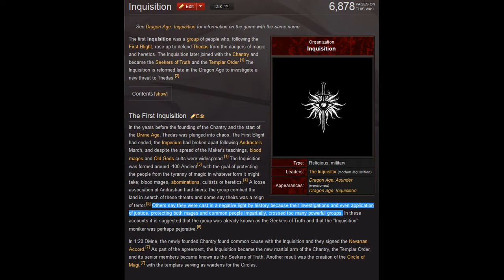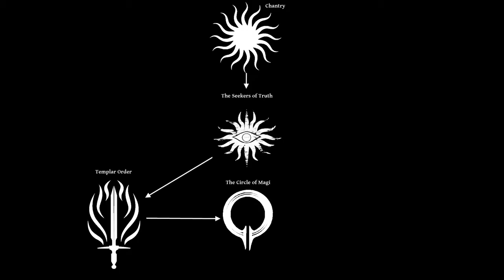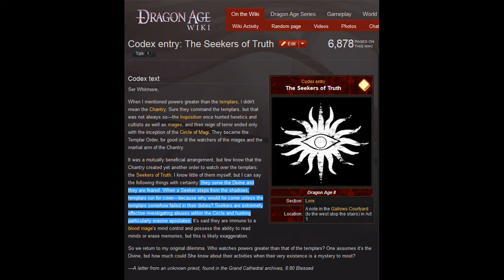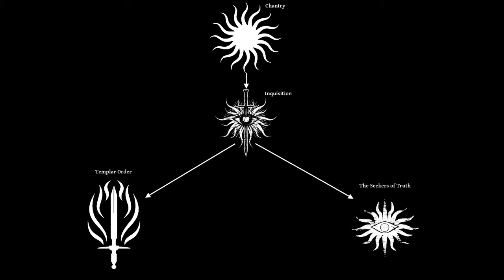Dragon Age Inquisition 101: The History of the Inquisition and Seekers of Truth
Wondering just what this whole Inquisition thing is, how it was formed, and what it's got to do with the new game? I answer those questions and more in this concise history of DA lore. (SPOILERS)

All game footage and artwork is used for review and entertainment purposes only.